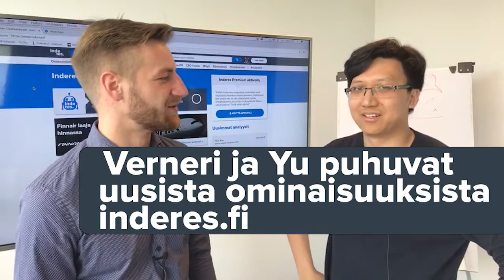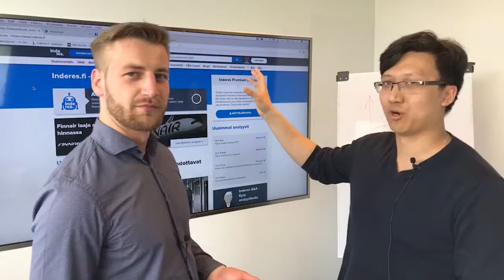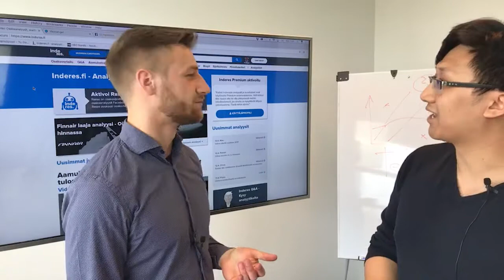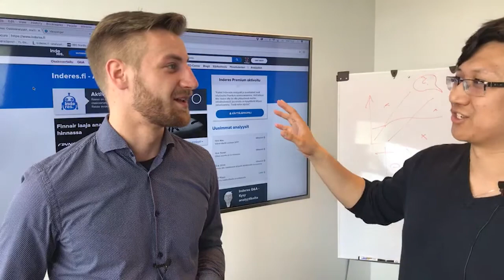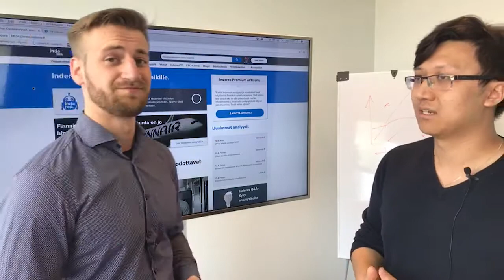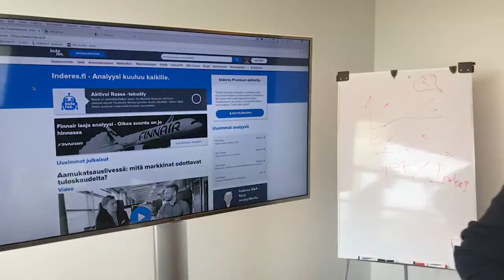Inderes Tech Talk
Inderesin Yu ja Verneri käyvät läpi uusimpia uutuuksia ja ominaisuuksia inderes.fi-palvelussa ja miten botit muuttavat maailmaa. Inderes otti ensimmäisenä Suomessa botin käyttöön Facebook Messengerissa aiemmin tänä vuonna.